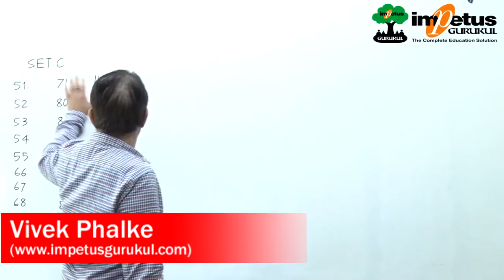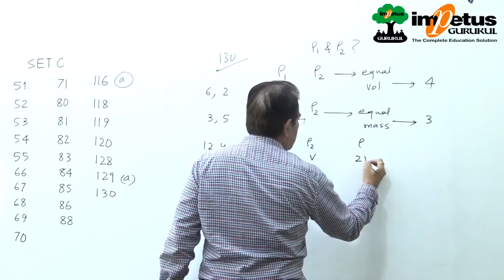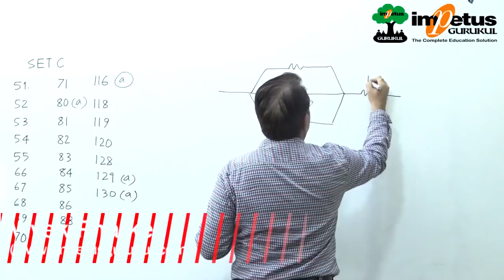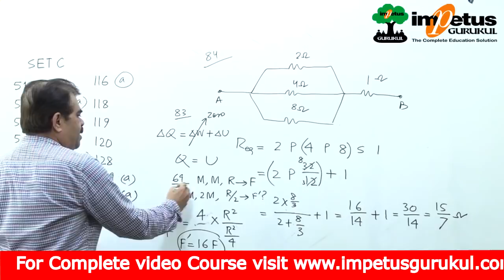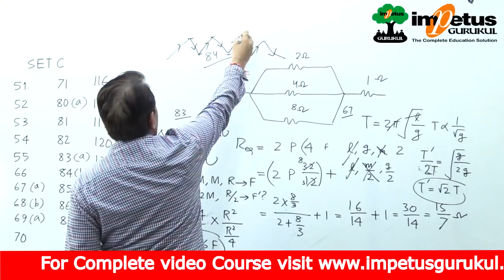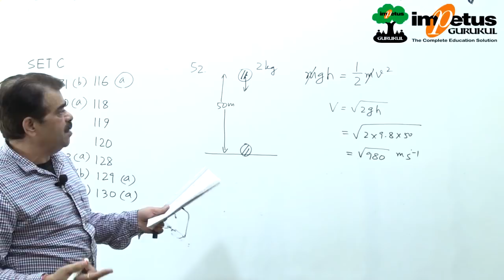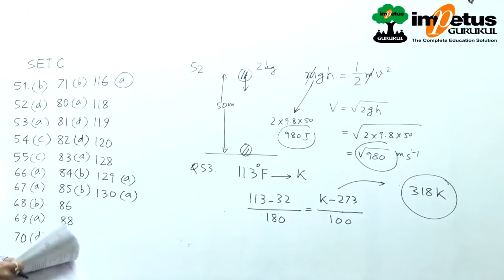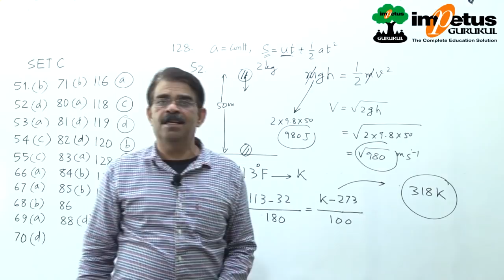NDA/NA - 02 | 17/Nov./19 | Paper Solution | Physics | Set - B